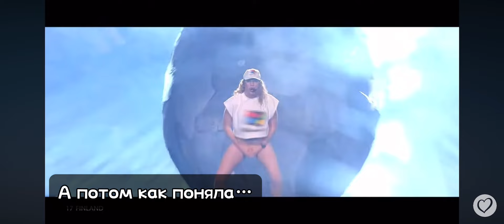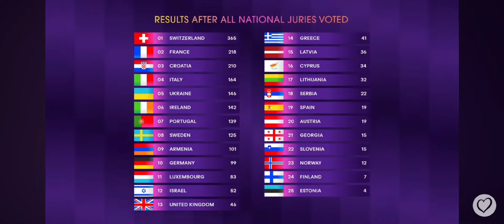Евровидение 2024. Финал: кто раздал, кто провал и при чем тут Ивлеева??? ШОК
Смотрите сами.
Это чисто моя версия.
Моё мнение - всего лишь моё мнение.
Поделитесь, если не согласны - интересно , что вы думаете)) А если согласны - не обделите лайком :) eurovision evrovision 2024